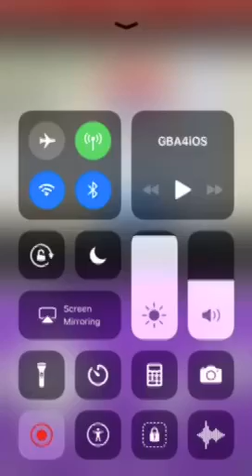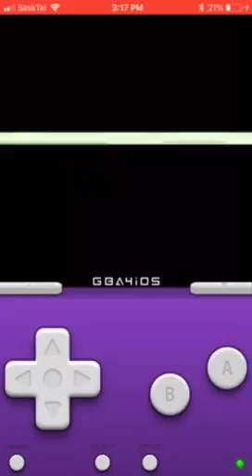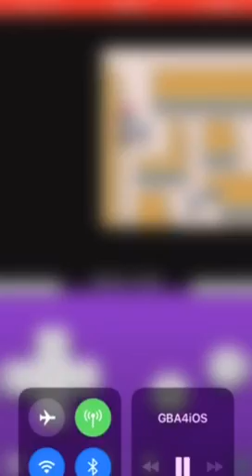Let’s play Pokemon emerald part 7 Zack Nelson